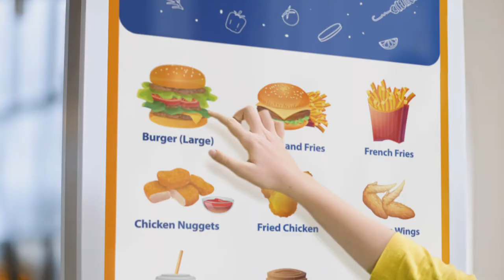Visa 'Family' SE Asia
Line produced in Thailand by Benetone Films for Visa 'Family' SE Asia